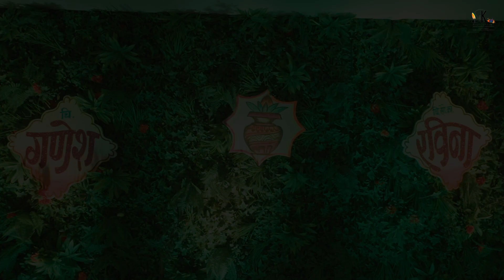ravina with Ganesh wedding cinematography video 2023